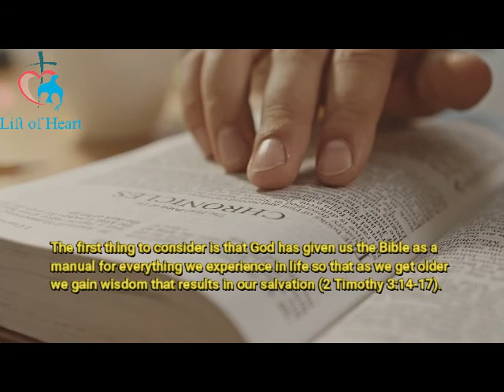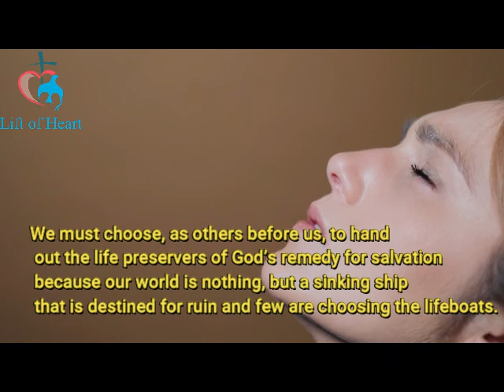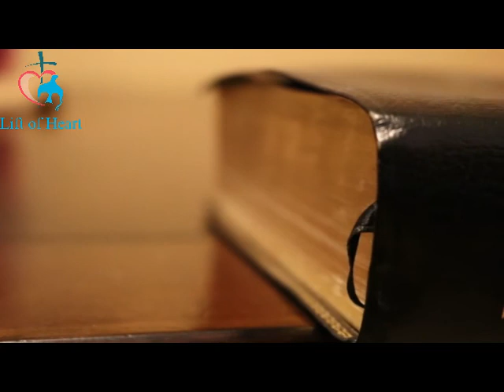Christian Motivational Music Videos -Give You My All, A JW.Org Original Song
This is a Christian Motivational Music Video which is a JW.Org original song. The message of the song tells that in life there are many choices and pathways that can be taken by an individual person. The best choice a person can take in his life is to obey Jehovah Gods teaching, to take a stand and obey the will of God.

This blessing is all yours. Enjoy it and use for whatever copy and paste